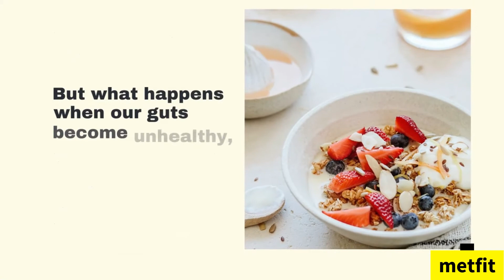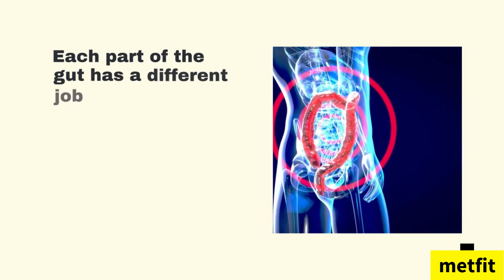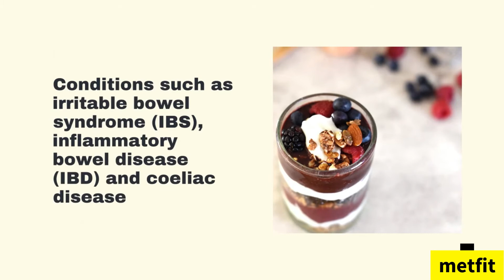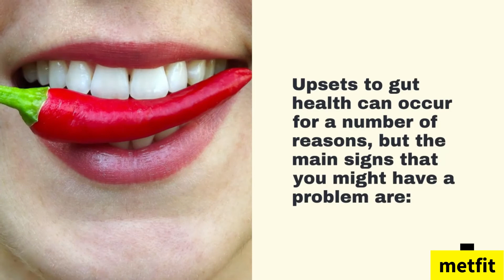The Shocking Truth About Your Gut! (It's Not What You Think!)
Description:

Feeling bloated, sluggish, or just not yourself? It could all be connected to your gut health! In this video, we'll delve into the fascinating world of your gut microbiome and explore why it plays a crucial role in your overall health and well-being.

We'll answer questions like:

What exactly is gut health?
How does it affect your weight, mood, and even your immune system?
What are the signs of an unhealthy gut?
Most importantly, how can you improve your gut health naturally?
We'll share easy-to-implement tips on diet, lifestyle habits, and even gut-friendly foods that can make a big difference.

Ready to take control of your gut health and unlock a happier, healthier you? Watch now!

gut health
gut microbiome
digestive health
importance of gut health
benefits of good gut health
how to improve gut health
gut bacteria